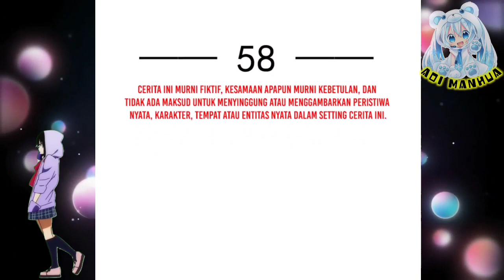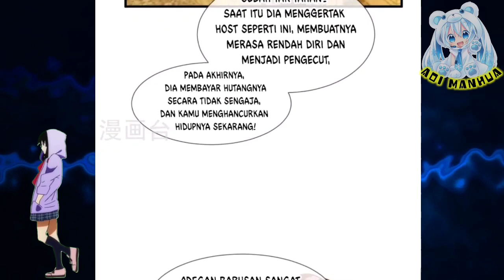[INDO] Orang Jahat Pasti Kena Batunya ™ Supreme AI System Chapter 58 ~ Aoi Manhua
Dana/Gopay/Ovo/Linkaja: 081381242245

COPYRIGHT / LICENSING